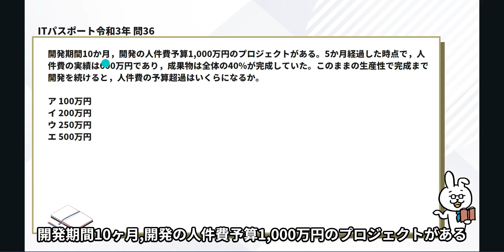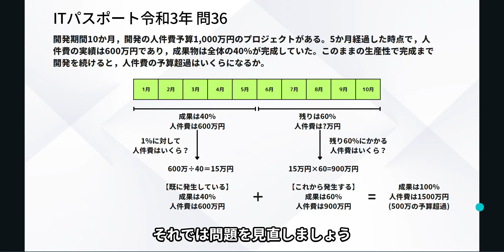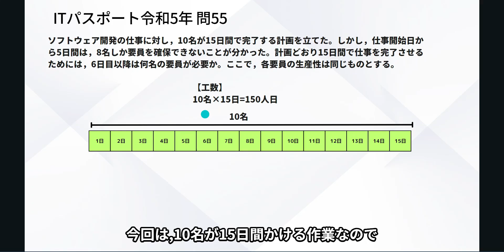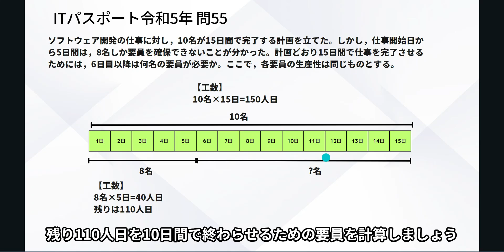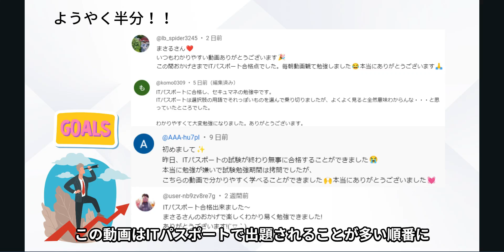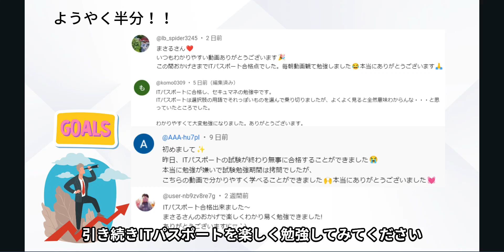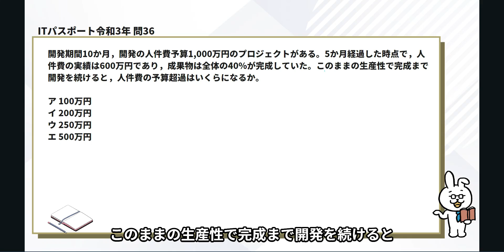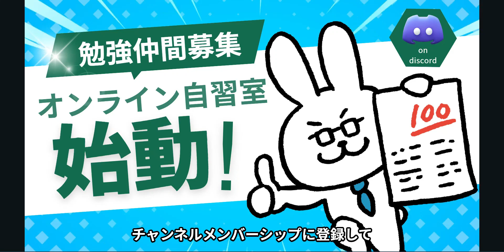#50【楽しいITパスポート】プロジェクトマネジメント計算問題